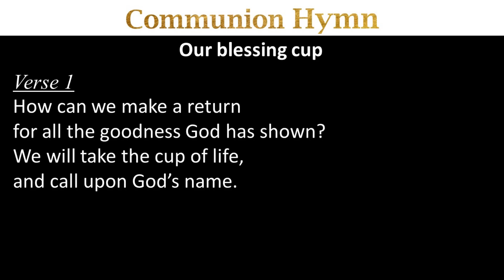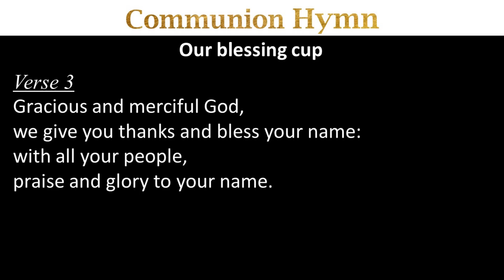Our Blessing Cup - 28Apr2024